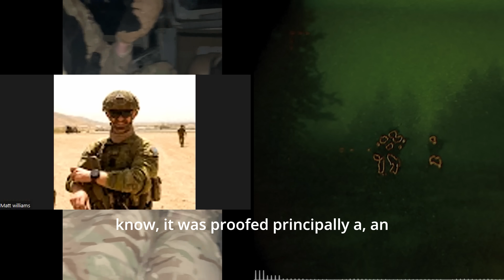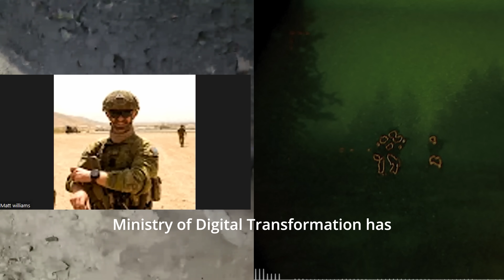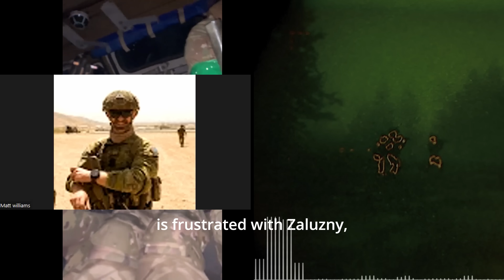I Had To Leave The Country - Soldier X TELL ALL Interview - Ukraine Foreign Fighter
Hey Legends, Thanks again for tuning in!
Some of the captions will be wrong as they are Automatically generated,

G'day Legends, I hope you're doing well, Today we talk about the Russia's winter offensive and look at the war map updates.